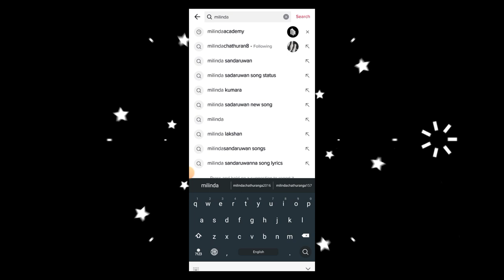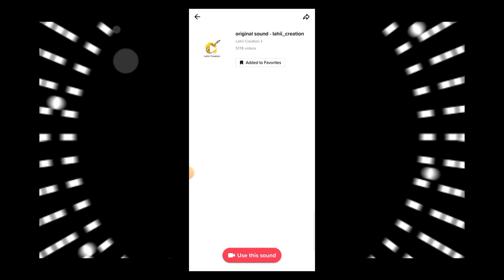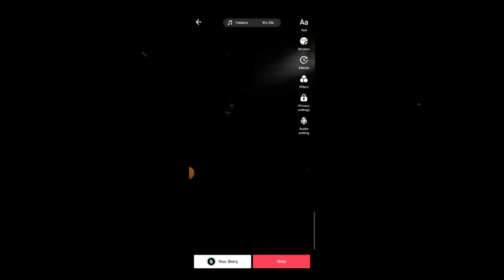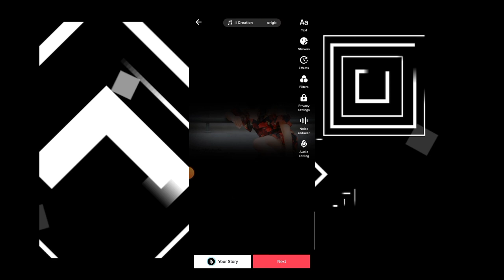New tiktok trending video editing | Light and Shadow effect video edit | Capcut trending video edit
shear